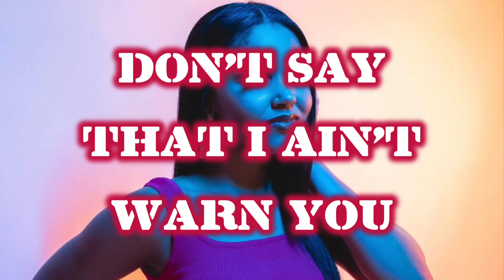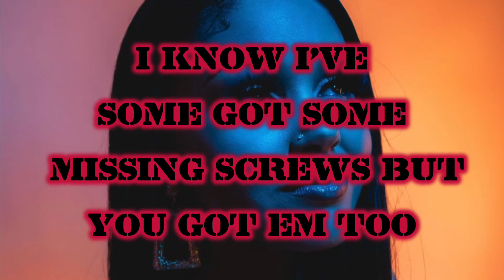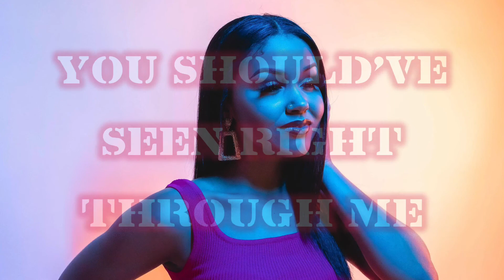T.O.X.I.C - Anastasia Rivera (Lyric video)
This song can be streamed on all platforms!